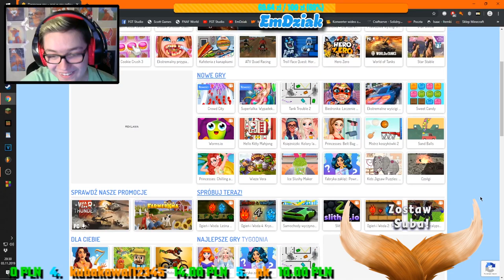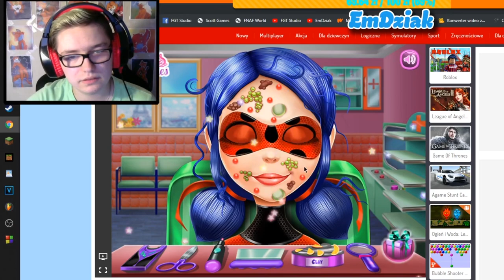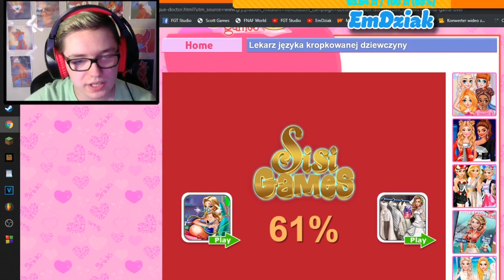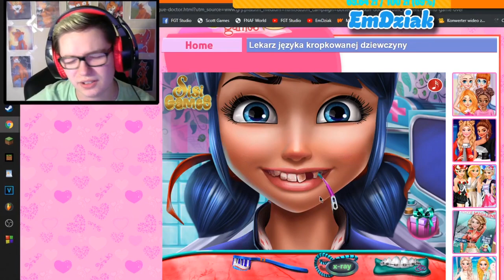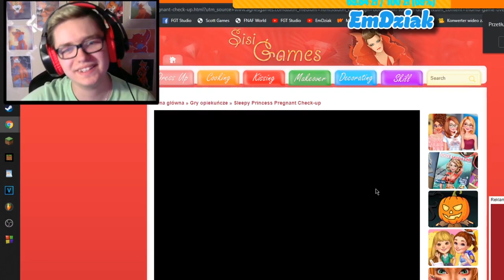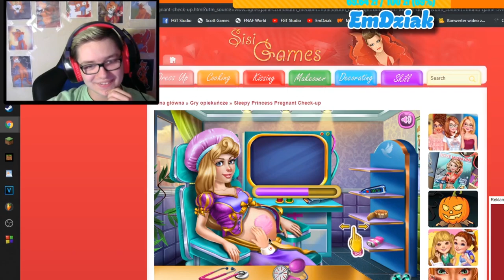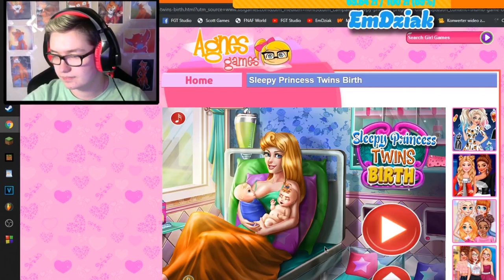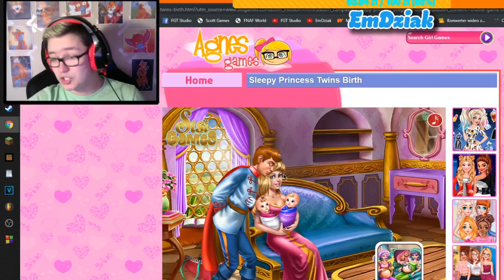★ EmDziak odbiera poród O.O ► Gry przeglądarkowe ► EmDziak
★★★ IVEFox - EmDziak ★★★

To jest po prostu zło-to XDD
Chcecie więcej takich rzeczy? Piszcie śmiało :3

★★★ Zapraszamy serdecznie! ★★★

★★★ Pozdrawiamy: ★★★
★ Nakaly & EmDziak z kanału IVEFox ★